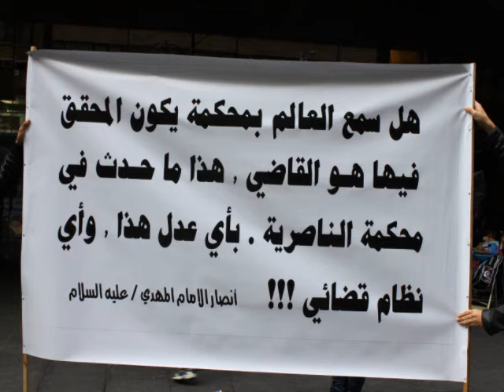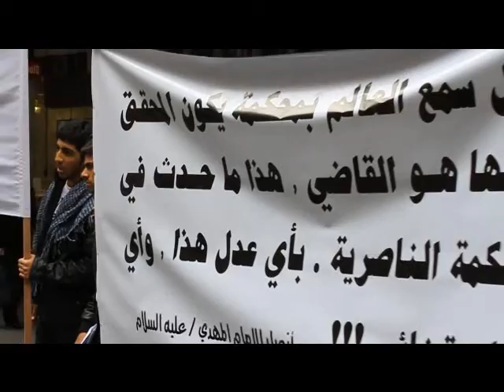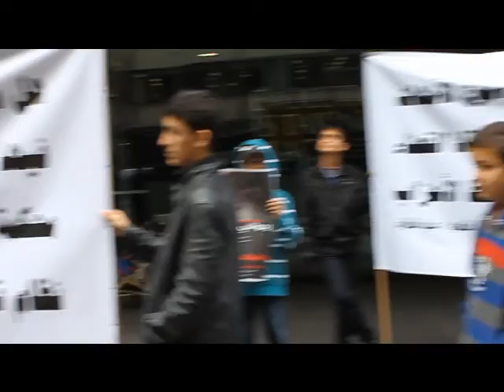مظاهرات انصار الامام المهدي - سدني استراليا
مظاهرات انصار الامام المهدي ع .. اتباع الامام احمد الحسن ع .. اليماني الموعود ..  امام القنصلية العراقية في سدني  استراليا